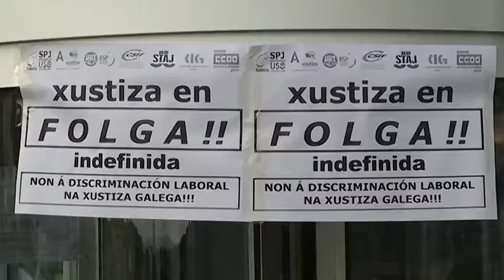Efectos de la huelga de funcionarios en los juzgados 15 10 18